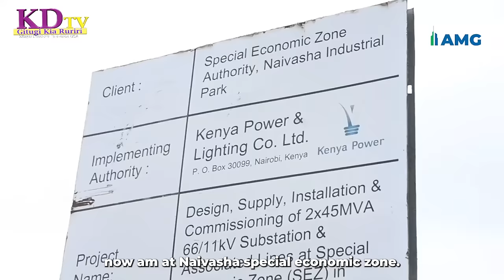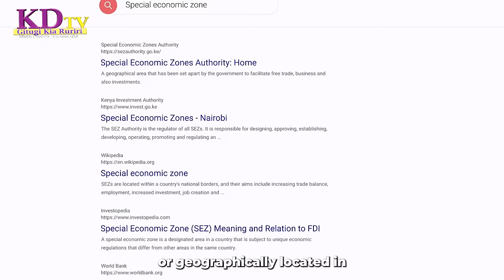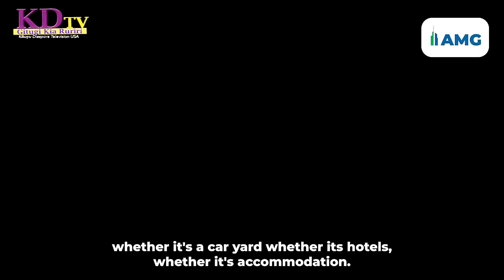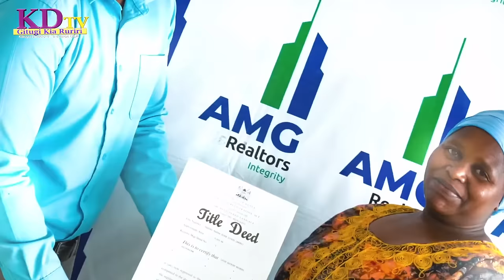UNKNOWN TRUTH OF MARY WA HEZEH.I LIVED IN THE STREETS FOR 16YRS AS A CHOKORAA